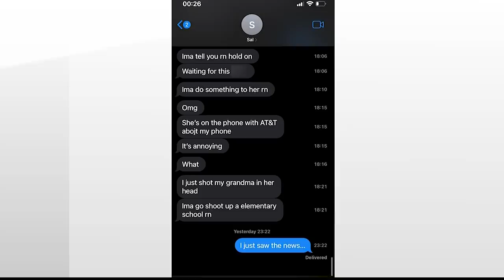Uvalde deputy lost his daughter in Texas school shooting. He had this message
The suspected shooter said he was going to "shoot up" an elementary school.